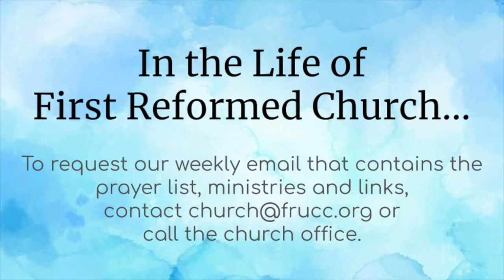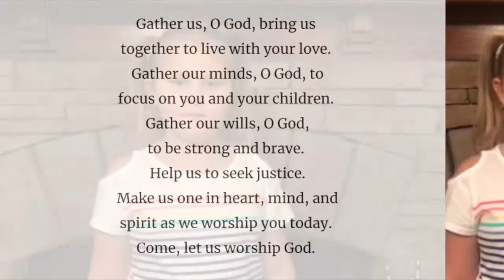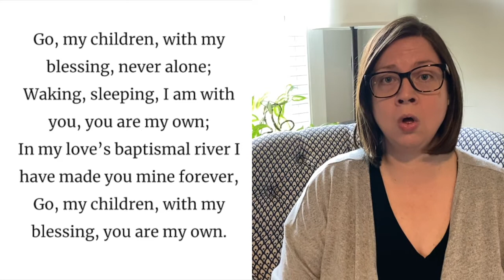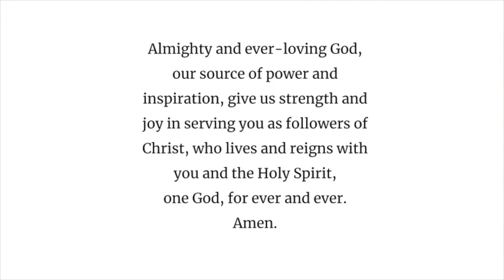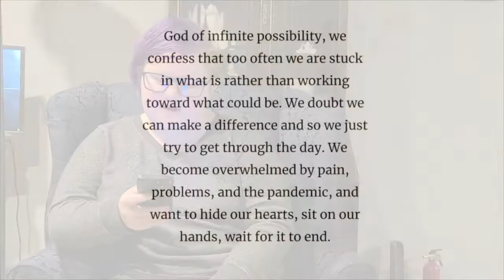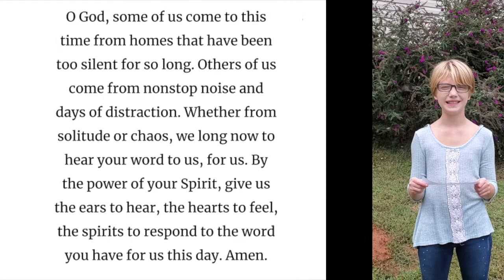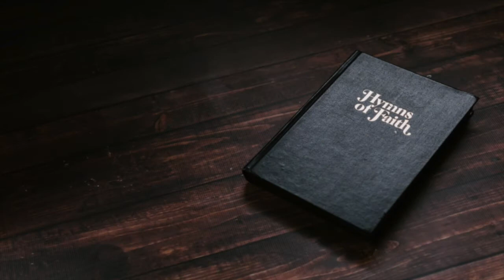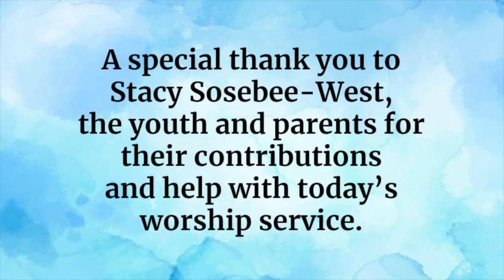FRUCC Morning Worship: Sunday, October 18, 2020 Children's Sabbath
Everyone is invited to join us as we celebrate Children's Sabbath through our online worship service, Sunday, October 18 at 10:45 am.  The youth of FRUCC will lead us through worship as they help us reimagine our future with children, justice and joy.

First Reformed UCC, Lexington NC